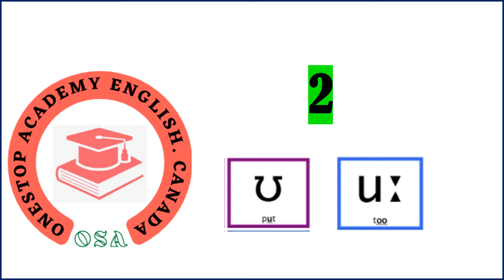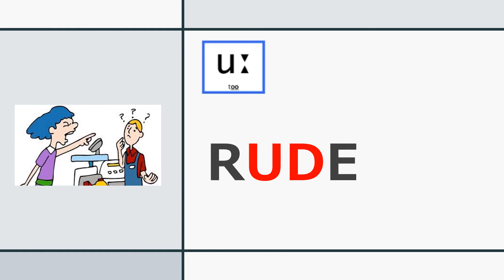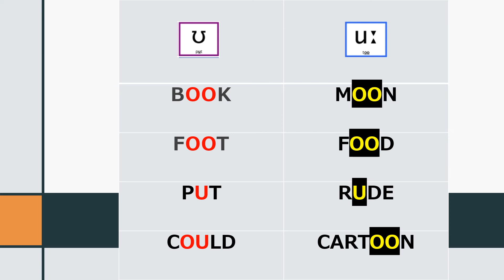Lesson 2: Sounds of English | Phonemes | English pronunciation | Onestop Academy English